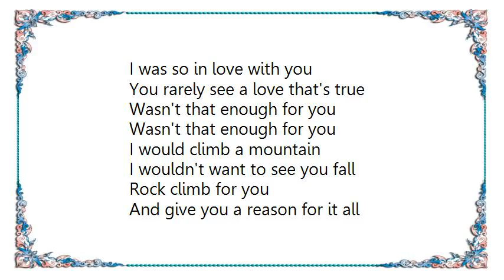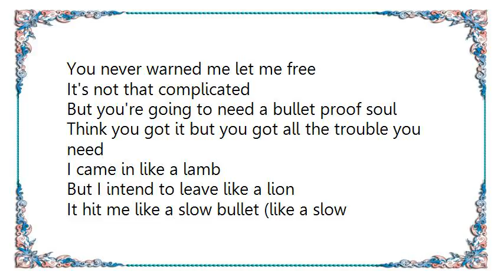Iron and Wine - Bullet Proof Soul Lyrics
[Lyrics Iron and Wine - Bullet Proof Soul]
I was so in love with you
You rarely see a love that's true
Wasn't that enough for you
I would climb a mountain
I wouldn't want to see you fall
Rock climb for you
And give you a reason for it all

You keep on thinking
You were the only one
Too busy thinking
Love is a gun

Hit me like a slow bullet
Like a slow bullet
It took me some time to realise it

I know the end before
The story's been told
It's not that complicated
But you're gonna need a bullet proof soul

You were trigger happy baby
You never warned me let me free
But you're going to need a bullet proof soul
Think you got it but you got all the trouble you need
I came in like a lamb
But I intend to leave like a lion

It hit me like a slow bullet (like a slow bullet)
It hit me like a slow bullet